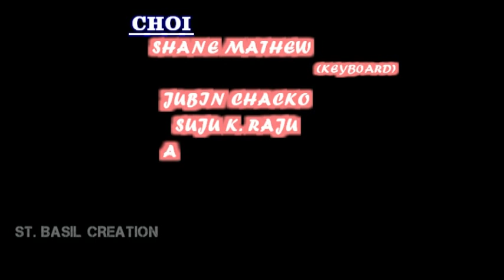St.Basil Association,Catholicate College Pathanamthitta